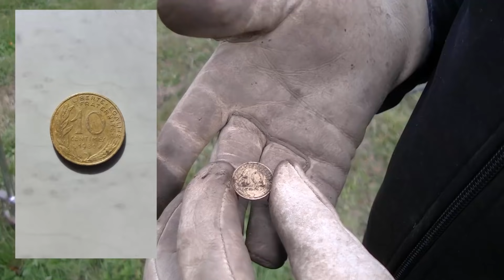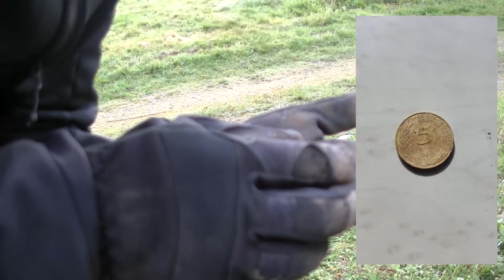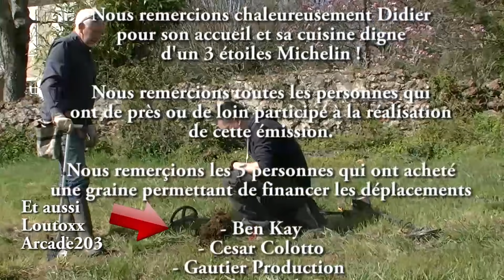Un trésor dans votre jardin #6 - La médaille en OR retrouvée ?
"Chasseurs de trésor - détecteur de métaux" est réalisé avec l'accord du propriétaire du terrain. Nous utilisons les détecteurs pour chercher des objets perdus. Ceci n'est pas un jeu merci de respecter la loi écrite en bas : === DÉROULE LE DESCRIPTIF POUR LES INFOS ===
▬▬▬▬▬▬▬▬▬💎 NOTRE SETUP 💎▬▬▬▬▬▬▬▬▬

👉Ecran pour faire du montage
👉Micro pour enregistrer la voix
👉Kit complet éclairage
👉PC pour les montages vidéos
👉Le clavier excellent rapport qualité prix

► Pour t’équiper comme dans cette série (dit que tu viens de la part d'iplay4you et tu auras un cadeau)